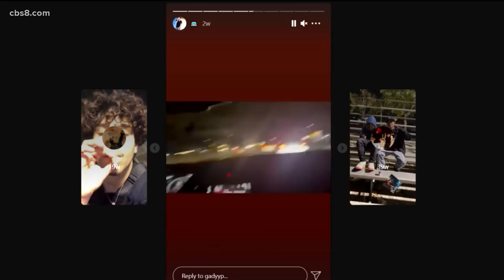Grossmont High teen killed in crash posted street racing videos on social media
The death of a Grossmont High School student over the weekend has family friends speaking out about the dangers of street racing. One classmate told News 8 that Gady Cruz, 16, would race his 2018 Honda Civic and then post videos on Instagram.

“That night, I think he lost control racing and then he crashed,” said the classmate, who did not want his full name used.

Cruz died Saturday morning around 2 a.m. in a single-vehicle car crash at the intersection of Fletcher Parkway and Navajo Road. Three passengers in the car were taken to the hospital in serious condition, officials said.